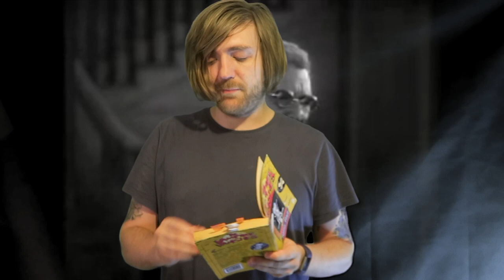Willis Hall - The Vampire Vanishes [REVIEW/DISCUSSION]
Nostalgia, but sort of not.

BOOKS MENTIONED:
Willis Hall - The Vampire Vanishes